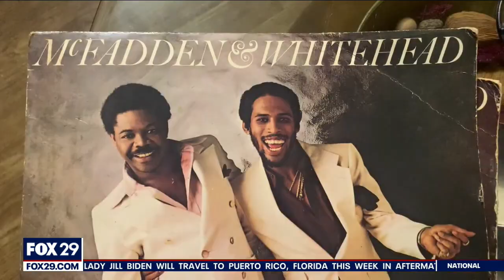Family still looking for answers nearly 20 years after murder of Philadelphia singer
Singer, songwriter John Whitehead was murdered behind his West Oak Lane home back in 2004, but no one was ever charged.